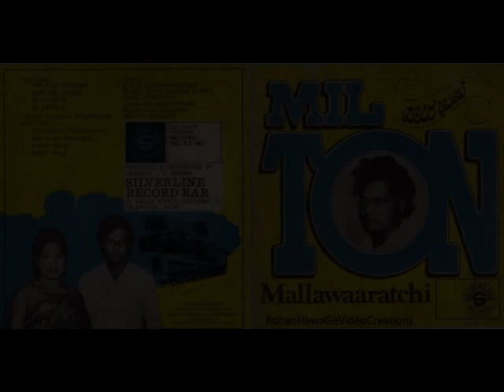Malin Male/Milton Mallawarachchi/K.D.K.Dharmawardhane/Clarence Wijewardane(original)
මලින් මලේ රොන් ගන්නා
බඹරු බමන්නා
රැළින් රැළේ මොනරුන් ඉඳ
පිල් විහිදන්නා...
බඹරු බමන්නා
මොනරු රඟන්නා...
වසන්තයේ නැවුම් දසුන්
නුවන් බඳින්නා
හිතේ හැඟුම් සුරංගනා
ලොවේ රැඳෙන්නා
චන්දන උයනේ නැවතී
ගිමන් හරින්නා
සුර දැරියන් ළඟින් ඉඳන්
පවන් සලන්නා